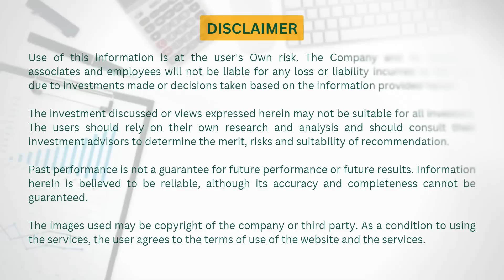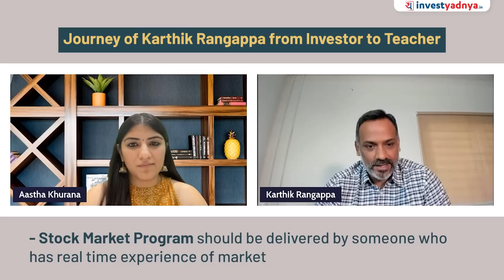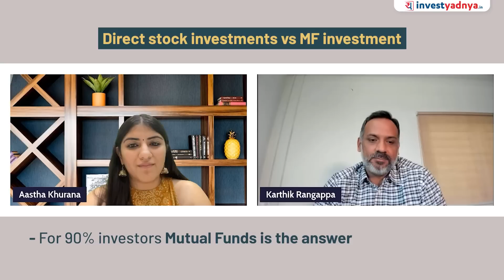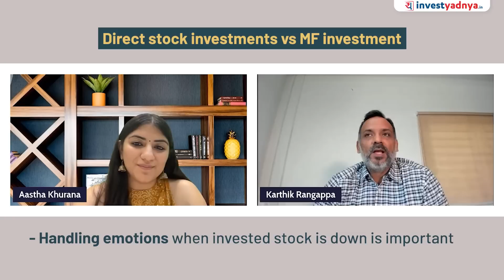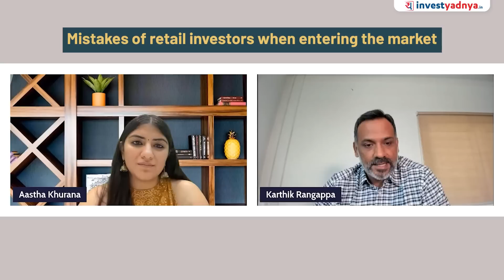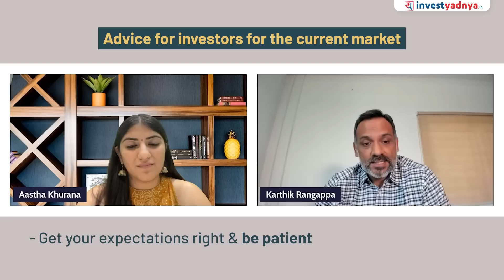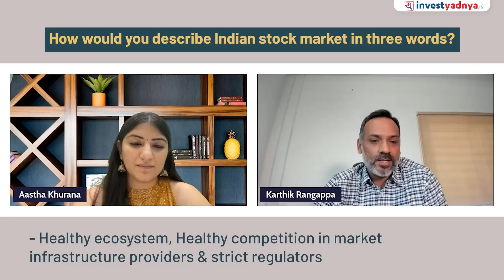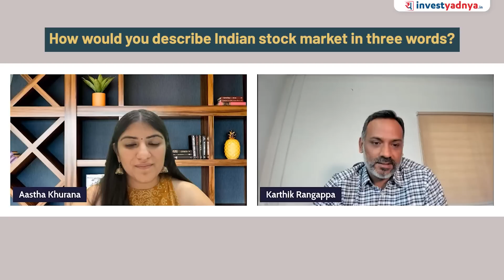Learning Stock Market Investing Secrets & Financial Literacy with Karthik Rangappa@varsitybyzerodha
In today's world, financial literacy has become more important than ever before. With the global economy constantly changing, it's essential to understand how money works and how to manage it effectively. This video highlights the significance of financial literacy and how it can help you achieve financial stability, security, and freedom.

We'll discuss the importance of budgeting, saving, investing, and managing debt, as well as provide tips and resources to help you improve your financial literacy skills. Whether you're just starting on your financial journey or looking to enhance your existing knowledge, this video is a must-watch for anyone who wants to take control of their finances and build a better financial future.

00:00 Guest Introduction
01:13 Journey of Karthik Rangappa from Investor to Teacher
05:26 Story behind Varsity
06:41 Why Finance is a dry subject?
08:23 People don't like simple things
10:15 Are kids ready to adapt financial concepts?
17:37 Investment strategy & evolution of it over time
19:16 Analysing stocks before investing
21:45 Diversification with risk reward ratio
23:31 Investor Behaviour Strategies in volatile markets
25:36 Direct stock investments vs MF investment
28:00 Mistakes of retail investors when entering the market
29:11 Passive Investing
30:13 Advice for investors for the current market
31:49 My Bullish Game
33:04 Indian stock market in three words

1. Neither Research Analyst nor the entity nor his associates or relatives have any financial interest in the subject Company;
2. Neither Research Analyst nor the entity nor its associates or relatives have actual / beneficial ownership of one per cent or more securities of the subject Company, at the end of the month immediately preceding the date of publication of the research report or date of public appearance;
3. Neither Research Analyst nor the entity nor its associates or his relatives have any other material conflict of interest at the time of publication of the research report or at the time of public appearance.
1. The Research Entity and its associates have not received compensation from the subject company in the past twelve months.
2. The subject company is not or was not a client during the twelve months preceding the date of recommendation.